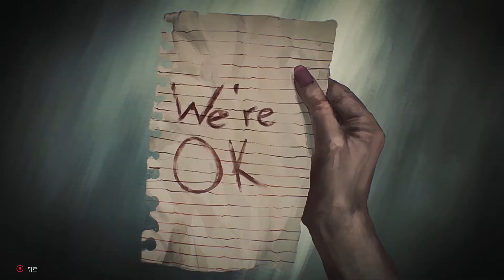WWZ CLIENT 0 1 03 뉴욕 챕터 03 악전고투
에픽 게임 무료 게임...
20년 4월 3일까지 무료 다운...